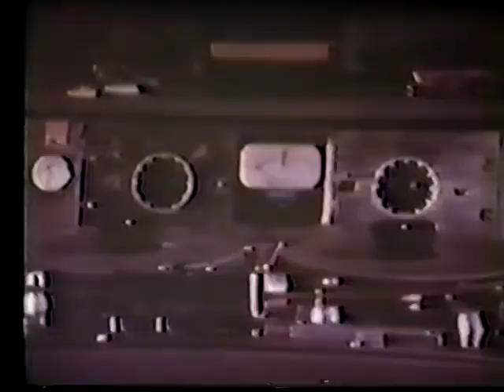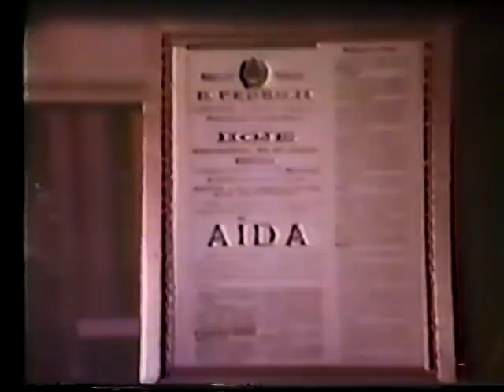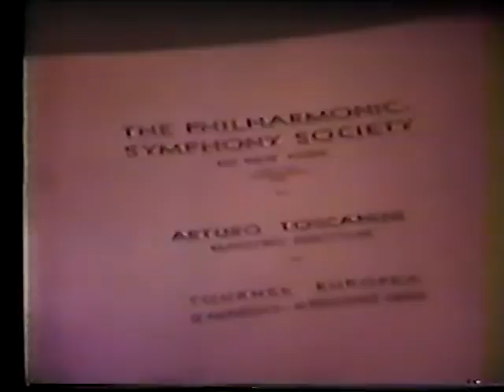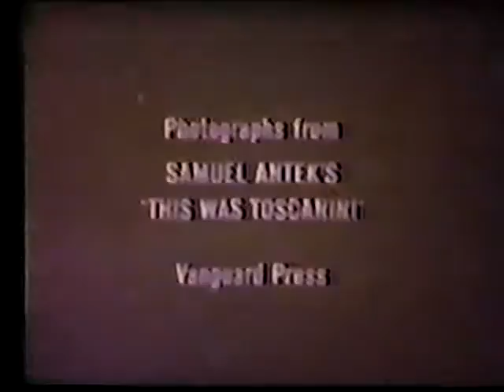Arturo Toscanini "The Maestro revisited" (1967)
rare video